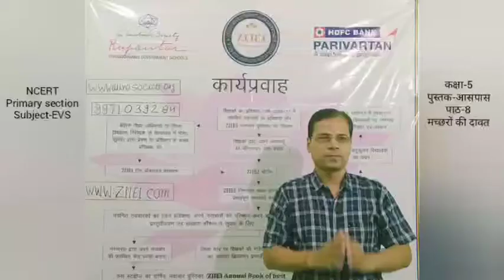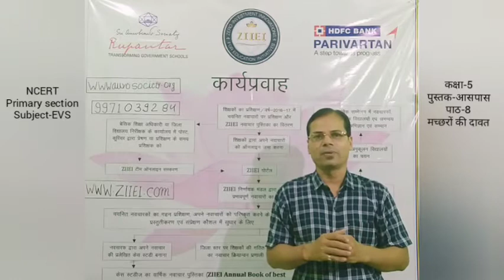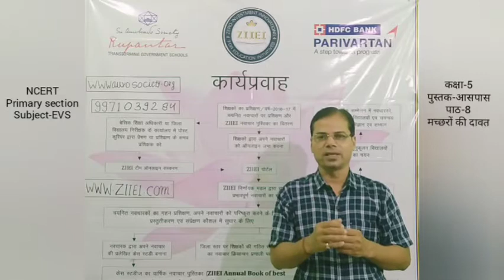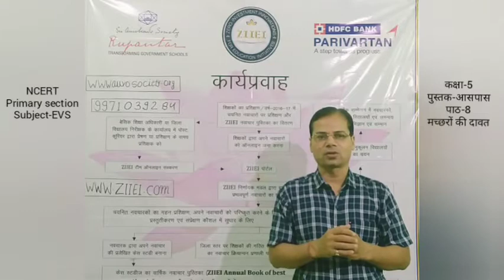NCERT Environmental Studies 5.8 मच्छरों की दावत